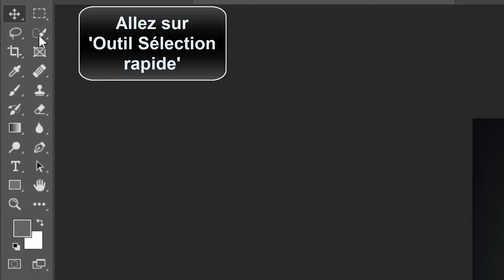Comment couper une partie d image sur Photoshop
Dans ce Tuto facile et rapide on va vous expliquer par étapes comment couper une image sur Photoshop

Comment couper une photo avec Photoshop
Dans le vaste univers de la retouche photo et de la conception graphique, la maîtrise de l'outil de découpe sur Photoshop est un atout inestimable. cette vidéo vous plongera directement au cœur de l'action, vous dévoilant les techniques et les astuces essentielles pour couper des éléments avec précision. que vous soyez un novice à la recherche de conseils de base ou un professionnel cherchant à perfectionner vos compétences, ce tutoriel vous guidera à travers le processus pas à pas. découvrez comment réaliser des découpes nettes, isoler des objets, et affiner vos compétences en matière de montage. il est temps de donner vie à vos idées et de transformer vos images grâce à la découpe experte sur Photoshop. préparez-vous à relever le défi ! Alors comment couper une partie d une image sur Photoshop ?

Dans ce Tuto je vais vous montrer une technique simple et rapide qui vous permettra d'apprendre comment extraire un objet d'une photo avec Photoshop

Comment couper sur Photoshop
Pour effectuer une découpe précise sur Photoshop, suivez ces étapes simples : ouvrez Photoshop, accédez à l'outil 'sélection rapide', sélectionnez l'objet que vous souhaitez découper, passez à l'outil 'déplacement', puis déplacez l'objet exactement où vous le désirez. en suivant cette séquence, vous pourrez découper et déplacer des éléments dans vos images avec facilité, ce qui vous permettra de créer des compositions visuelles impeccables et de donner vie à vos idées de conception graphique de manière précise et efficace.

Voici comment couper une image Photoshop étape par étape
1- Ouvrez 'Photoshop'
2- Allez sur 'Outil Sélection rapide'
3- Sélectionnez l'objet
4- Allez sur 'Outil Déplacement'
5- Déplacez l'objet où vous le souhaitez
Voilà donc comment extraire une partie d'une image avec Photoshop

J'espère sincèrement que ce tutoriel a été extrêmement bénéfique pour vous et que vous avez pu acquérir de nouvelles connaissances grâce à lui.comment couper une photo sur Photoshop. Vous m'aiderez à faire plus de tutoriels !

Si vous avez des interrogations ou des requêtes concernant le sujet 'Photoshop comment découper une image', n'hésitez pas à les poser. Je suis là pour vous aider et vous apporter des réponses.

En partageant cette vidéo avec votre famille et vos amis, vous pouvez non seulement renforcer le soutien à notre chaîne, mais également leur permettre d'apprendre comment couper une image avec Photoshop et de bénéficier de son contenu.

Tutoriel : comment couper une partie d image sur Photoshop

Rubrique : Photoshop comment découper une image

Sujets similaires :